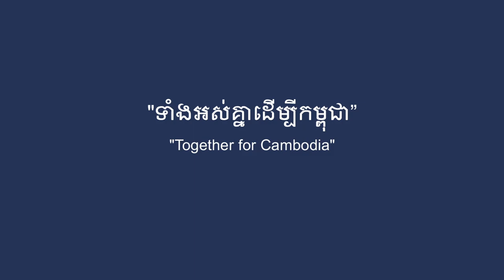Goal video by Keo Sokpheng in the Smart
វីដេអូនៃគ្រាប់បាល់ដែលទាត់បញ្ចូលទីដោយ Keo Sokpheng ក្នុងរប្រកួតមិត្តភាពអន្តរជាតិ Smart រវាងក្រុមជម្រើសជាតិកម្ពុជាជាមួយក្រុមជម្រើសជាតិទីម័រខាងកើត
កម្ពុជា  ២:១  ទីម័រខាងកើត
"ទាំងអស់គ្នាដេីម្បីកម្ពុជា"
Goal video by Keo Sokpheng in the Smart International Friendly Match
Cambodia 2:1 Timor lest

“Together for Cambodia”